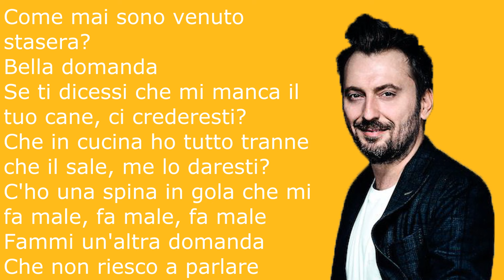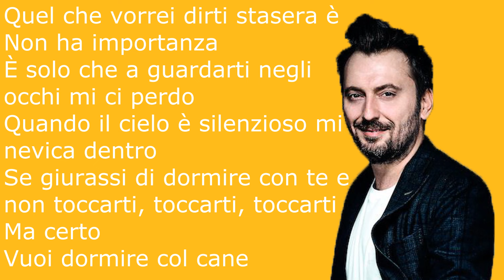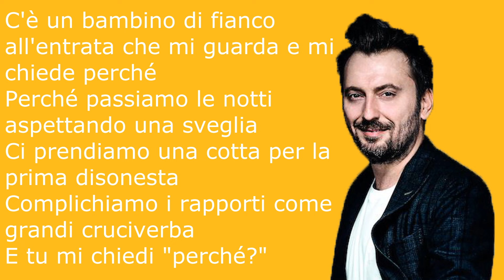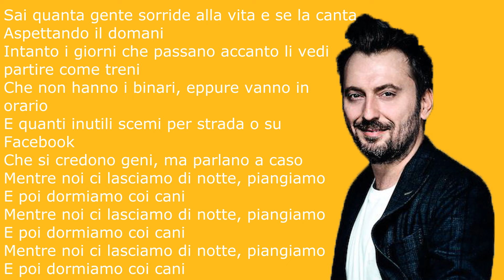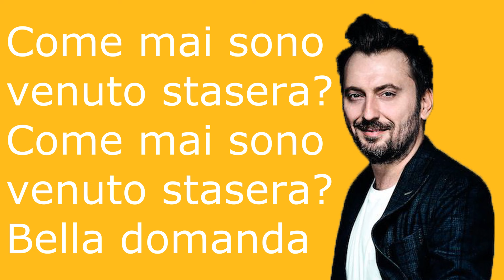Cesare Cremonini-Nessuno vuole essere Robin (testo in italiano)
-Titolo: Nessuno vuole essere Robin
-Artista: Cesare Cremonini
-Album: Possibili Scenari
-Genere: Musica pop
-Data di uscita: 2017

Vai a vedere uno di questi video!

Se sei arrivato fin qui complimenti, stai per essere nominato "Lettore senza sosta"!
Per far sì che ciò accada commenta con testicommento e ti eleggerò!